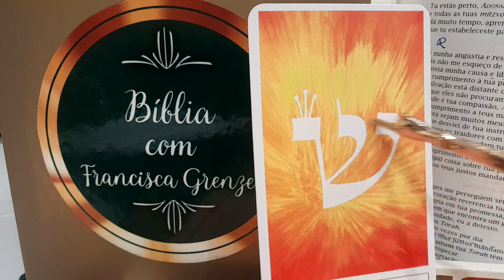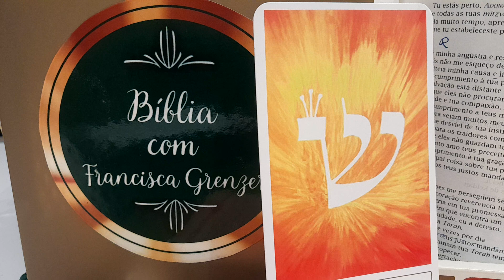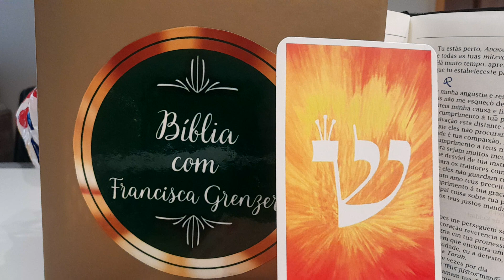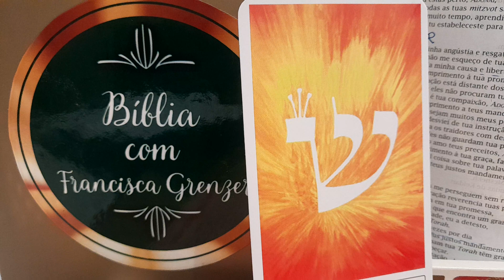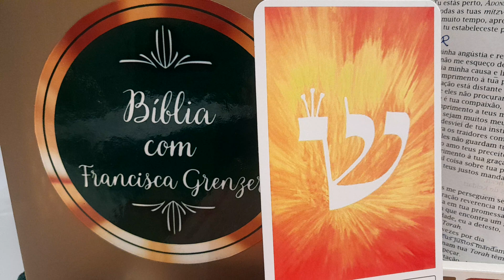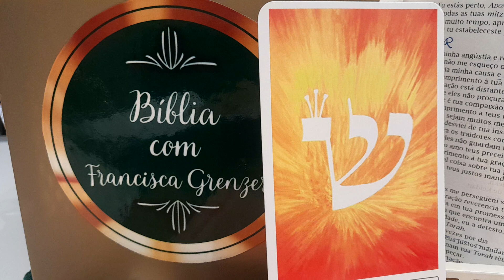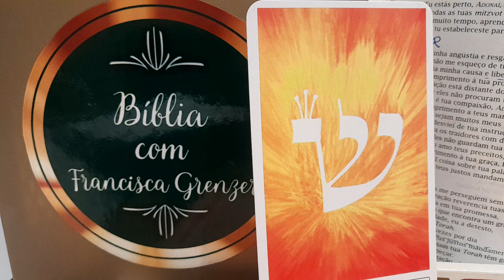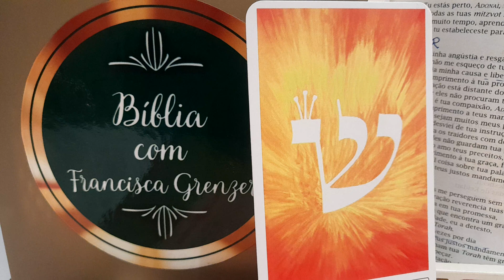LETRASHIN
Ouça OS PODCASTS

Boa leitura!
Eis os links
A UNTURA DE JESUS POR MARIA
ESPECIARIAS AROMÁTICAS .
O ROMPIMENTO DO FRASCO...
O VÉU DE MOISÉS E O SUDÁRIO DE JESUS
A EPÍGRAFE OU LETREIRO .